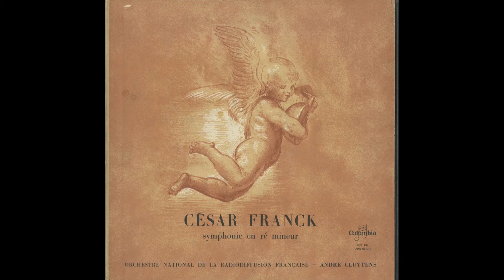Silent Tone Record/フランク：交響曲二短調/アンドレ・クリュイタンス指揮フランス国立放送管弦楽団/クラシック・レコード専門店サイレント・トーン・レコード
フランク（César Franck）：交響曲二短調/アンドレ・クリュイタンス（André Cluytens）指揮フランス国立放送管弦楽団（Orchestre national de la Radiodiffusion Franceise）/仏COLUMBIA：FCX 191/管理番号：5863/